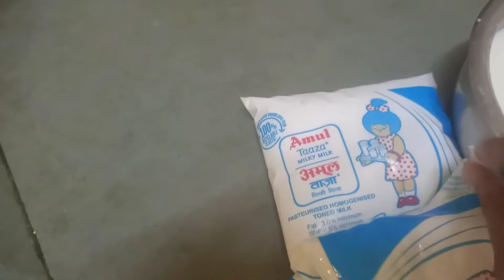घर पर बनाया दीपावली स्पेशल मार्केट जैसा रसमलाई